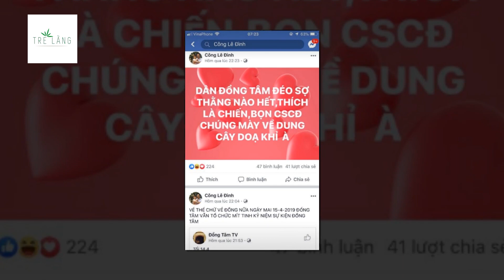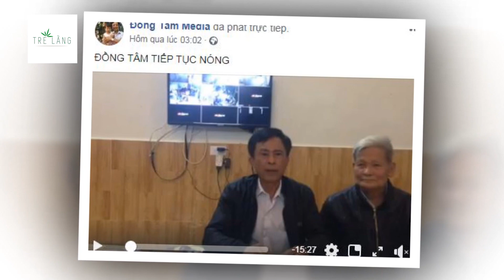QUYẾT TÂM GIẢI QUYẾT TRIỆT ĐỂ VẤN ĐỀ ĐỒNG TÂM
Vì lợi ích của cả xã hội, của cả cộng đồng, có lẽ đã đến lúc pháp luật cần được thực thi nghiêm túc. Đã đến lúc chính quyền cần quyết liệt thực thi công lý và trừng trị đích đáng những kẻ vi phạm pháp luật tại Đồng Tâm.